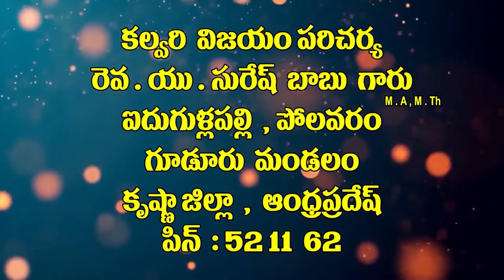05 04 2022 Suresh garu